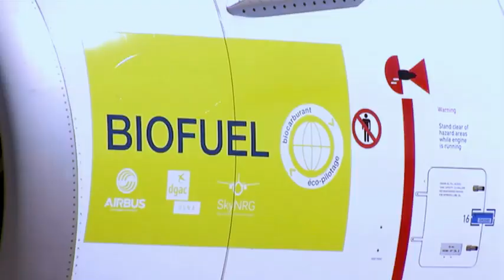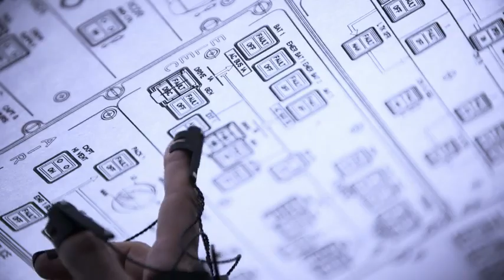Airbus commercial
Credit: Airbus